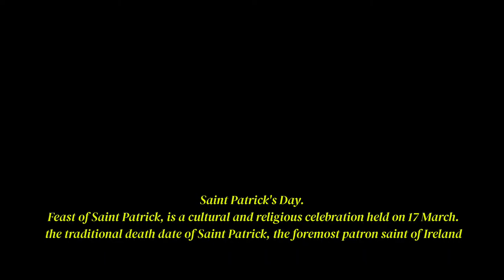അയർലണ്ടിലെ St Patrick's day കാഴ്ച്ചകൾ | St Patrick's day celebration in Roscrea, Ireland.💂👸💂🎩🎩🪗🪗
Saint Patrick's Day, or the Feast of Saint Patrick, is a cultural and religious celebration held on 17 March, the traditional death date of Saint Patrick, the foremost patron saint of Ireland.

Much of what is known about St. Patrick's life has been interwoven with folklore and legend. Historians generally believe that St. Patrick, the patron saint of Ireland, was born in Britain (not Ireland) near the end of the 4th century. At age 16 he was kidnapped by Irish raiders and sold as a slave to a Celtic priest in Northern Ireland. After toiling for six years as a shepherd, he escaped back to Britain. He eventually returned to Ireland as a Christian missionary.